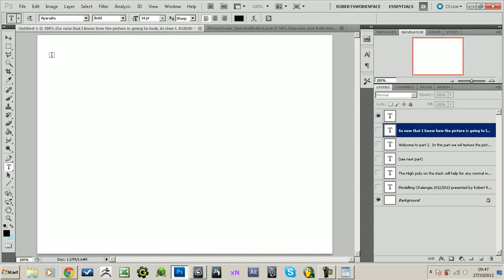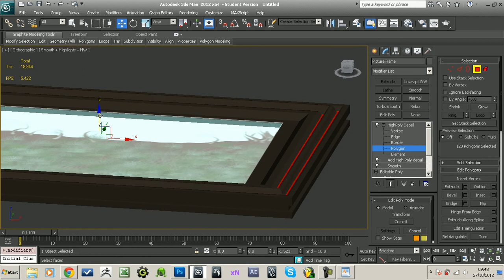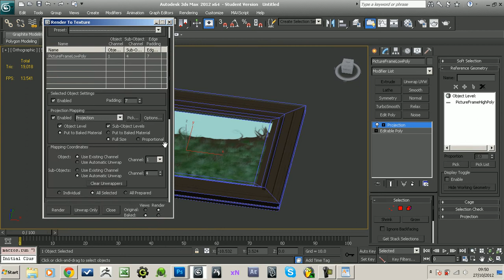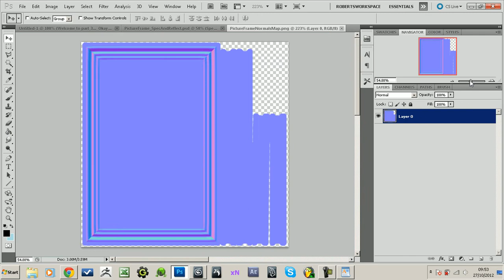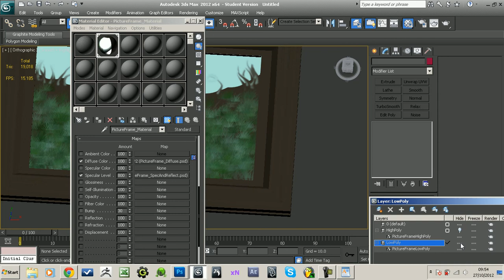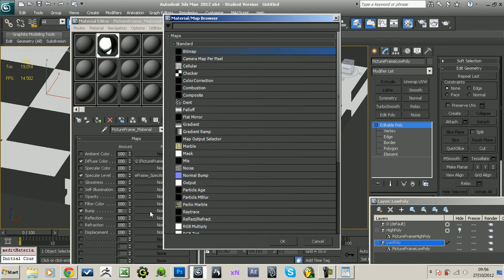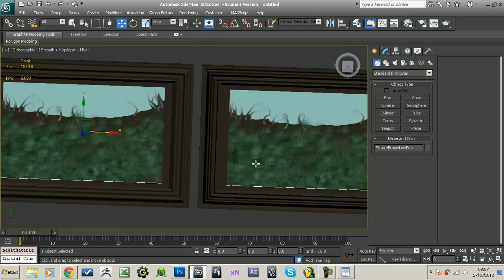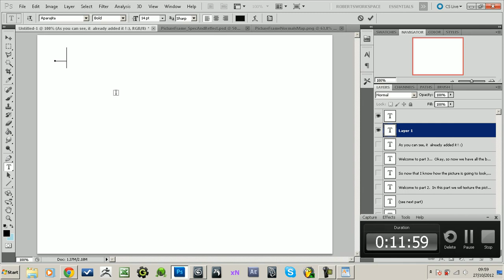Beginner 01 PictureFrame Part3of4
Using 3ds Max 2012 and Photoshop to model a Picture frame as part of the modelling competition at Train 2 Game.

Topic at the Train 2 game Forum